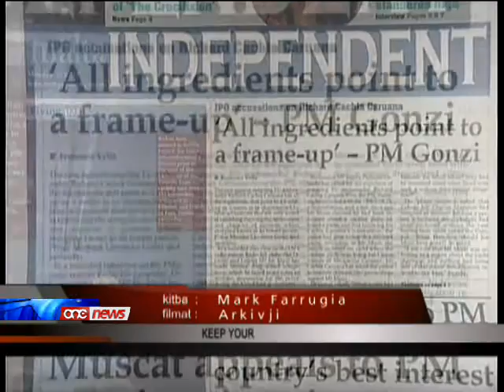Elezzjoni Ġenerali bikrija ?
Iktar editorjali tal-gazzetti lokali jitkellmu dwar elezzjoni generali bikrija.L-ahhar minn dawn huwa l-editorjal tal-lum tal-gurnal The Malta Independent bit-titlu Elezzjoni Bikrija